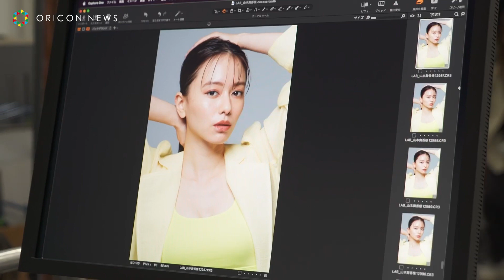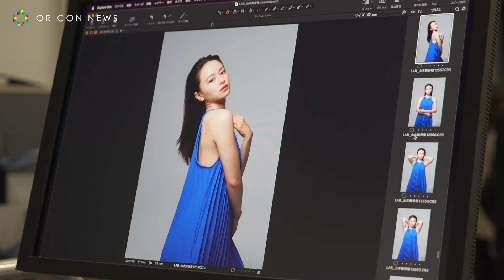山本舞香『アンレーベルラボ』WebCM＆メイキング＆インタビュー